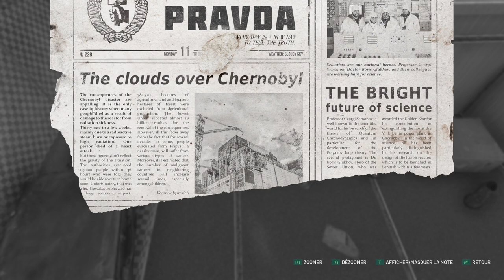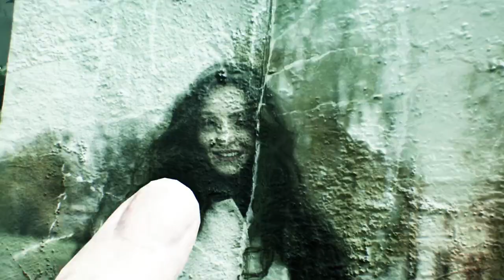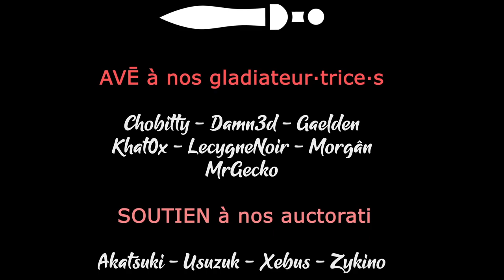Chernobylite - Découverte [FR][MrGecko]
Vous êtes un ingénieur nucléaire à la recherche de votre bien-aimée dans un monde désastré. A priori, tout ce qu'il faut pour une belle histoire qui finit bien !

🎮 : Chernobylite
Vous avez aimé ? Aidez la chaine en achetant chez notre partenaire

- Ardarin
- Broudaff
- Célestin
- Mallevin
- Mangazore
- Papillote
- Zmoi6